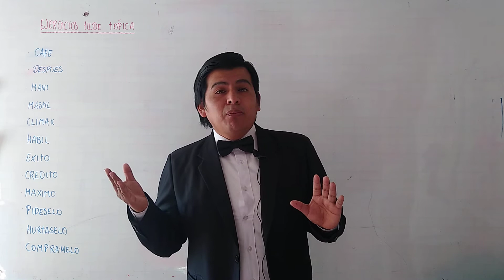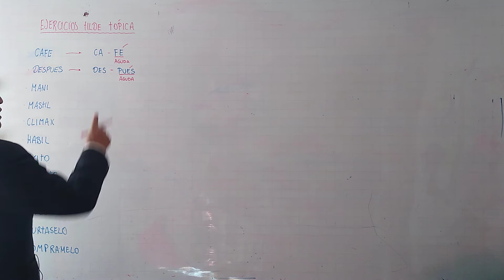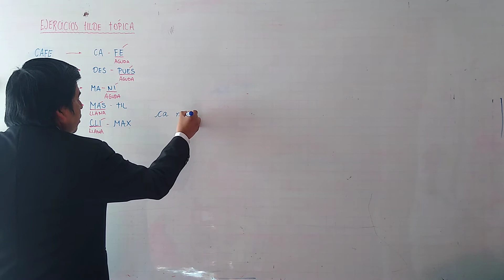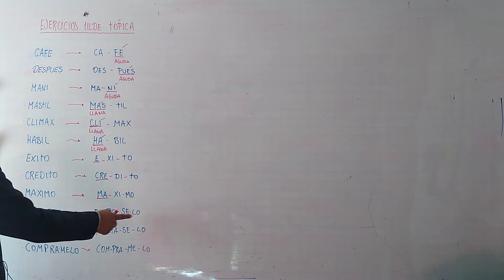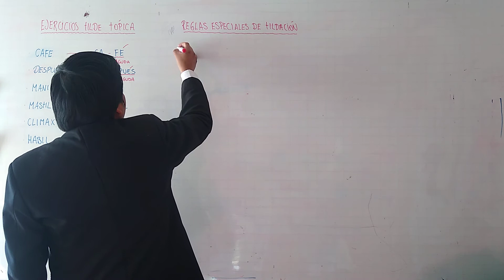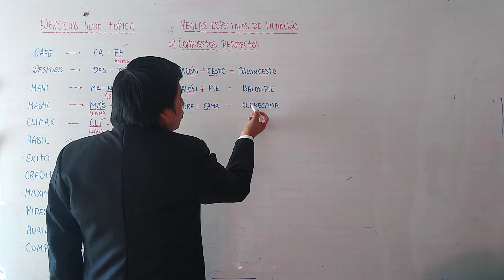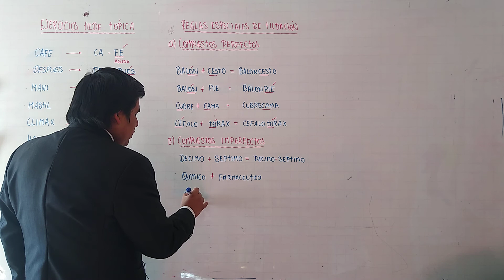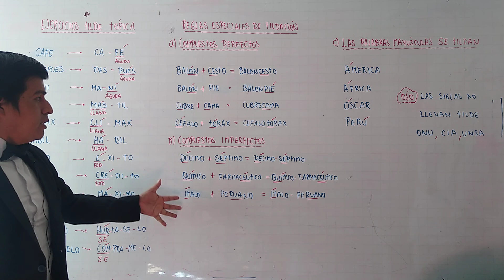APRENDO EN CASA -REGLAS ESPECIALES DE TILDACIÓN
COLEGIO ENRICO FERMI